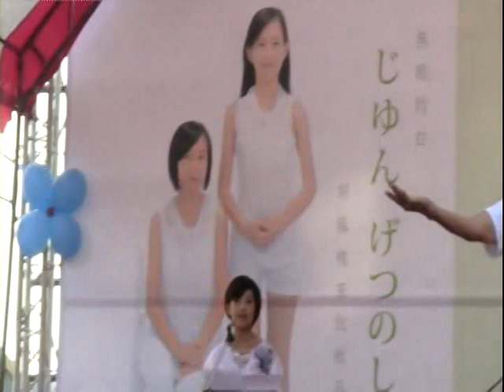2013 麻油節 表演 (第3集) 郭一男 滑音吉他團.11.23.於台南後營 (台南特有樂團)